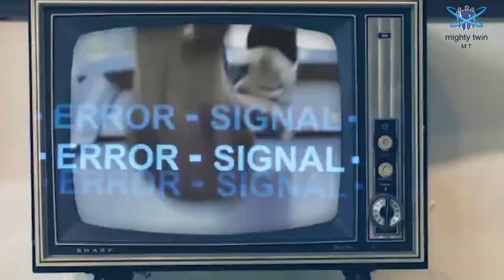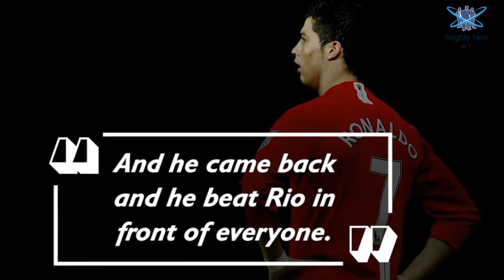This is the reason why Cristiano Ronaldo is better than Lionel Messi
This is the reason why Cristiano Ronaldo is better than Lionel Messi 🔥 Ronaldo vs messi